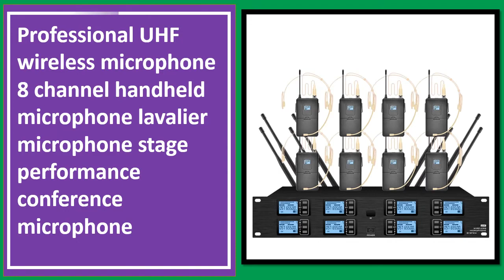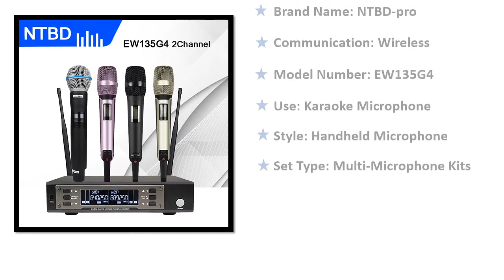Top 5 Best Professional Wireless Microphone System In 2022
Check The Link for Buy & Details:
01. XTUGA SKM4000 PLUS Professional 4*100 Channels UHF wireless microphone system Metal Built, Selectable Frequency, Up to 260Ft

02. SOM EW135G4 UHF Long Distance Dual Channel Dual Handheld Professional Wireless Microphone System Stage Performance Dynamic

03. Kingston HyperX QuadCast USB Condenser Gaming Microphone Professional Computer Microfone for PC PS4 Mac Podcasts Twitch YouTube

04. NTBD Stage Performance Show Party Hip Hop Home KTV EW135G4 UHF Professional Dual Wireless Microphne High Quality Metal Handheld

05. Professional UHF wireless microphone 8 channel handheld microphone lavalier microphone stage performance conference microphone